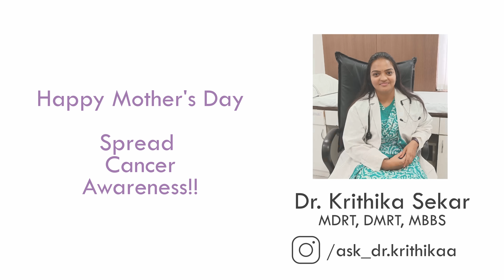Mother's day - Cancer awareness | Banarasi Kora Sarees by Prashanti | Rs. 1750/- | 8 May 2022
Happy Mother's Day! Joining with us today Dr. Krithikaa Sekar, Radiation Oncologist from HealthCare Global Hospitals (HCG), Bengaluru to share her thoughts on spreading awareness of Cancer among women! She can be contacted via Instagram

Prashanti Sarees features illustrious collection of mesmerizing Semi Banarasi & Kora sarees in Banarasi style!! These sarees make for perfect gifts. You can wear it for simple family functions, a visit to a temple or just as casual wear. They are quite economical and have the sheen of silk that gives them a rich look.

Various permutation and combination of earthly tones, colours of the sea and sky, muted tones are incorporated in these sarees. Embossing, zari borders, kanji borders, mirror work, nature inspired motifs confer charismatic flair.